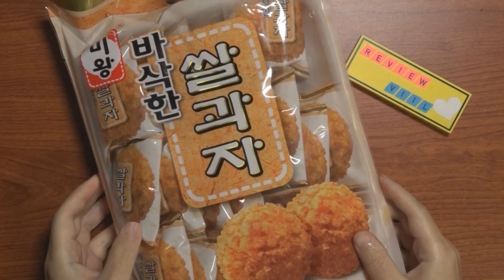한번 빠지면 벗어날수 없는 맛 미왕 바삭한 쌀과자 [Korean Traditional Rice Snack Review]